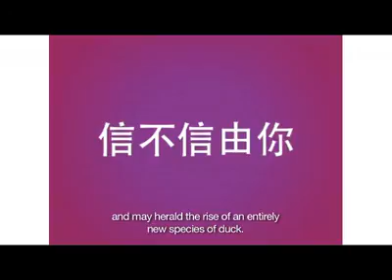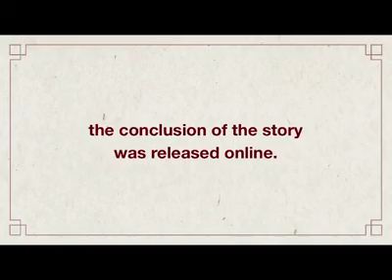Beijing Duck - Ad Stars 2013